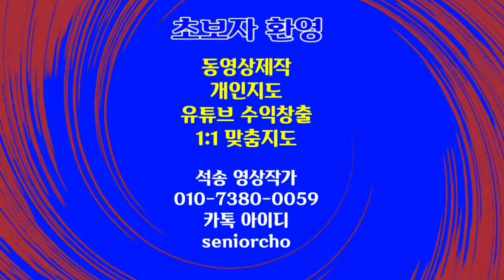충남 당진 장고항 소개 수도권 하루 나들이 자동자막 자막 자동음성변환 적용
당진 장고항 소개 하루 나들이
충남 당진 장고항,당진 장고항,장고항,자동캡션,자막 자동음성변환,하루 나들이,

ㅡㅡㅡㅡㅡㅡ

ㅡㅡㅡㅡㅡㅡㅡㅡㅡㅡ
4시간에 동영상제작 기법 배우고 유튜브에 올리고 홍보방법까지 배웁니다.

4시간 개인지도 받으면 파워디렉터

ㅡㅡㅡㅡㅡㅡㅡㅡ